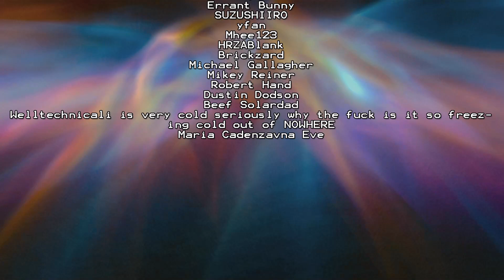Mace & Eggs | Big Think Mailbag #20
We talk about foods we "invented" as kids, Dan consuming mace, cancelling Half-Life 2, and more.

Our logo was made by Cute Little Angel! Thanks so much!!